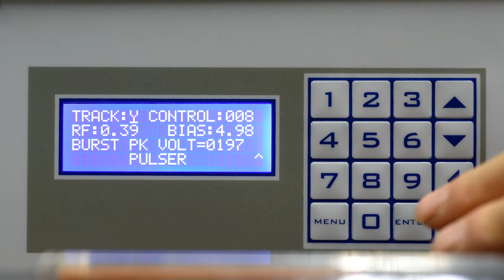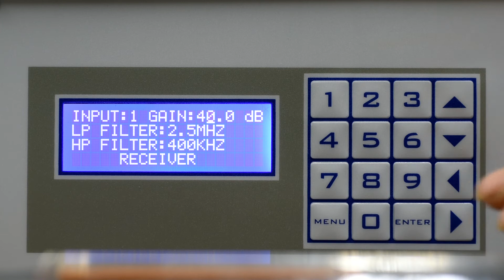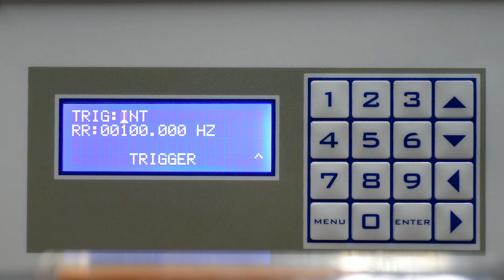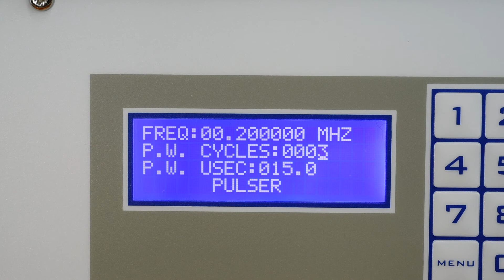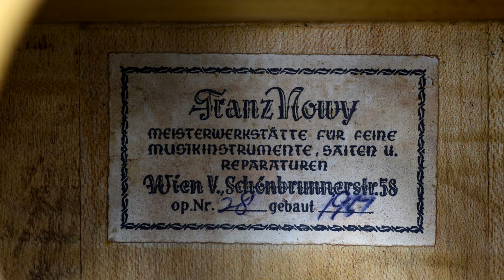[66] High Power Ultrasonic Pulser Receiver RPR-4000 (BGM: Compassionate Waiting, Franz Nowy, Guitar)